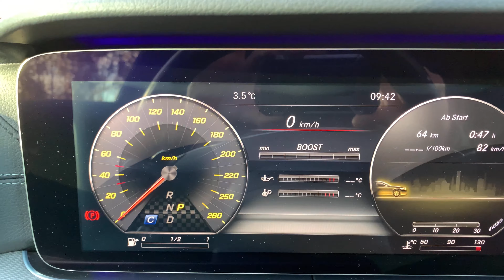Trail of Ofterschwanger Horn | MTB Allgäu | Epic Trail by an epic Santa Cruz Megatower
Es ist mein Lieblingstrail, der von dem Ofterschwanger Horn beginnt und nach einem Schotterweg weiter geht. Wirklich schön! Das Einzige, wo man aufpassen muss, sind Wanderer. Manche Kurven sind blind und ist nicht zu erkennen ob jemand kommt oder nicht. Deshalb sollte man an diesen Stellen etwas vorsichtiger sein.

Diesen Trail bin ich zum ersten Mal im Herbst gefahren. Ich hätte nicht gedacht, dass nach zwei Regenwochen und Ende Oktober (24.10) dieser Trail der Maßen trocken bleibt. Für die Zukunft - ja ich werde auch im Herbst dort oben fahren.

Ein paar Informationen:

- Startpunkt in Sonthofen
- Anstieg: ca. 800-900 hm
- Steigung im Schnitt: ~ 10-12 %
- Steigung Max.: ~25%
- Traillänge gesamt: ~3,5 km
- Schwierigkeit im Schnitt : S1
- Schwierigkeit stellenweise Max.: S2

*Das Video enthält Webung*.

Ausrüstung/Equipment/Экиперовка
🚲 Santa Cruz Megatower CC  Reserve XX1
👖 Vaude Moab Rain Pants blue, Sugoi Trail Shorts, Gore C3 Windstopper Trägerhose mit Polster
🧥 Windstopper/Regenjacke Gore Tex C5 Active Jacket
🧤 ION Traze Bluejay/POC Resistance Ajustable
🎒 Deuter Attack Black 20 L
➰ Gopro Chest
📹 GoPro Hero 5, GoPro Hero 7, Iphone Xs
⚙ Gimbal Feiyu Tech WG2
🕶 Oakley Jawbreaker Trail PRIZM / Downhill goggles 100 %
🎩 Poc Tectal Race

Programme/Programs/Программы
iMovie, Perfect Image, Paint, Inshot